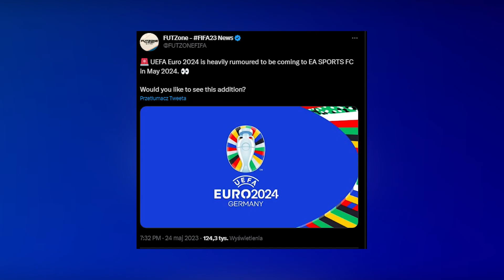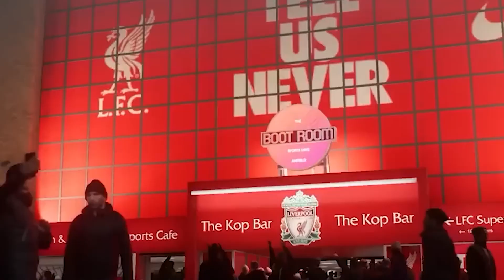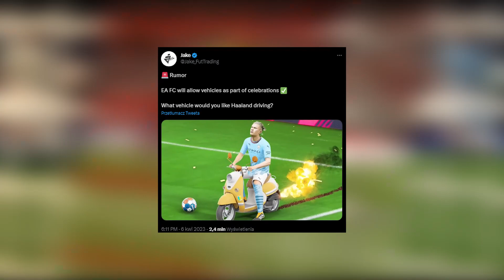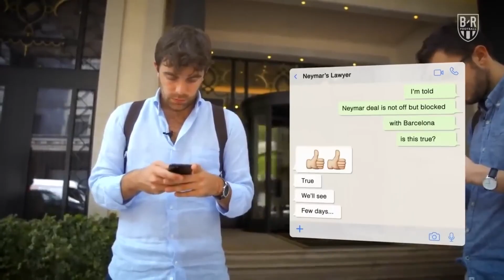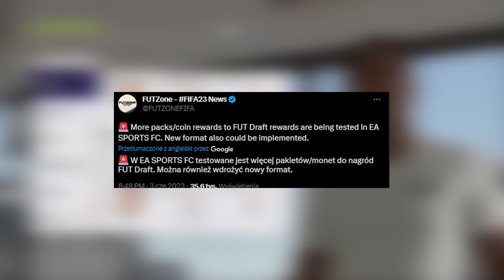EA FC: GAMEPLAY, NOWE IKONY, EURO 2024 + NOWY EVENT!